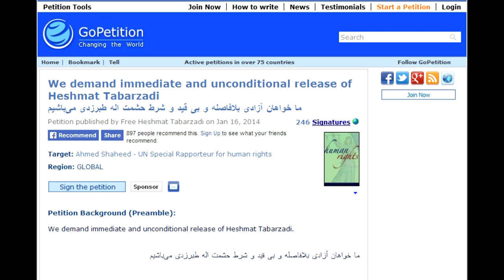We demand immediate and unconditional release of Heshmat Tabarzadi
ما خواهان آزادی بلافاصله و بی‌ قید و شرط حشمت اله طبرزدی می‌باشیم

"شورای ملی ایران،خواهان آزادی بدون قید و شرط همه زندانیان سیاسی است"